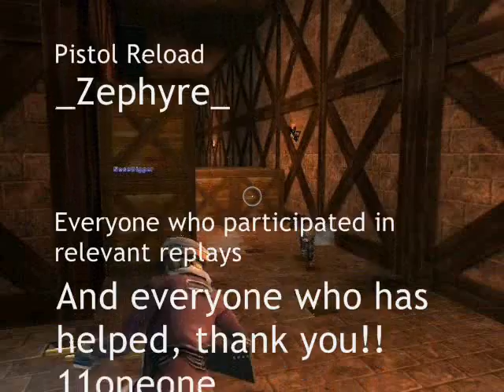GunZFactor: Terminal Velocity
Simply put: The video shows some of what the community has achieved. It is not a frag movie, it's an achievement movie.

An unofficial remake of the 2005 GunZ Trailer. No, this movie is NOT CENTERED ON ME. PEOPLE VOLUNTARILY GAVE ME THEIR REPLAYS. IF YOU WANT TO KNOW WHO, WATCH THE CREDITS OR ASK. (Mostly KEUK and -Do- members)

Well, here it is. It's NOT a frag video, thus, don't complain if you don't see frags. I know about the shitty video quality, and if you think these are all clips of me I suggest watching the credits.

It's not - just - a remake of the 2005 GunZ trailer. Don't get me wrong, I really liked the old trailer, but it's outdated now by the community's advancements into faster gameplay. Hence this - I've tried to showcase the cooler things that were overlooked before and have emerged since our days in International GunZ.
Recently, daggers have seen greatly-increased usage, due in part to greater development of the style. However, that is not to say the possibilities of katanas and kodachis have remained untapped, nor that traditional methods of playing have been wholly obseleted. Followers of the Style System might recognize displays of all the main styles of play here. You can even see a Monk-Styler from 1:52 to 1:55.

Techniques you'll be able to see in this movie arranged in order of alphabet, and were not in the original 2005 trailer:
An ambush(02:09, 02:16)
Block Tap(00:58-01:04, 01:37)
Bow Rules(02:15)
Butterfly Juggle(00:32)
Dagger Juggle(01:34)
Dagger Reversing(00:41-00:44, 01:55)
Extended Lunge(00:44)
Glitch Evade(00:45)
Glitch Evade + Magician Switch(00:48)
Grenade Traplaying(01:52)
Grenade Ricochet(01:57)
Gun/Pistol Juggle(01:41)
JSF or Jump Shoot Flash(00:23)
Kodachi QuickSlash + Juggle + Instafall(00:33)
Lunge Tap(00:56)
Multi Wall Run (00:19)
Quick Stick(00:53)
Reload Shot(00:24 - 00:26)
Reload Shot Yoyo(00:59-01:01)
Two-Person Dagger Instafall(01:46)
Wall JSF(01:32)
Wall Slash Shot/Wall Post(00:28, 01:29)
Wall Stab Climb(01:49)
Yoyo(02:04-02:08)
YoyoHalf(00:22,00:57)

Note that only the Dagger Invader, Gun/Pistol Juggle, Grenade Taunt, Lunge Tap, Magician Switch, and Pistol Reload clips were scripted. Every other clip in this movie is from a real game, with players really playing.

No, this movie is NOT CENTERED ON ME. PEOPLE VOLUNTARILY GAVE ME THEIR REPLAYS. IF YOU WANT TO KNOW WHO, WATCH THE CREDITS OR ASK. (Mostly KEUK and -Do- members)